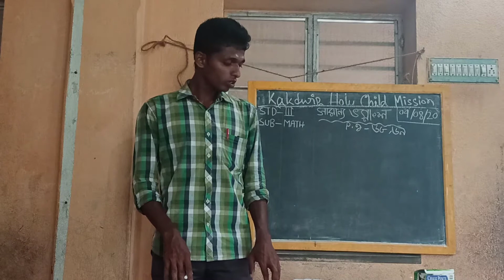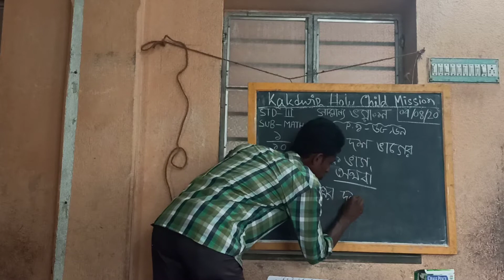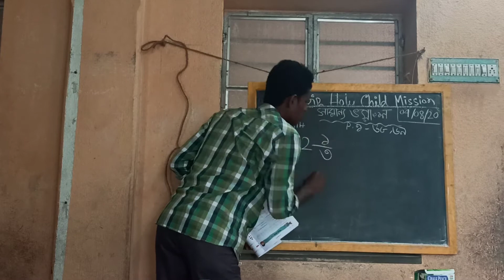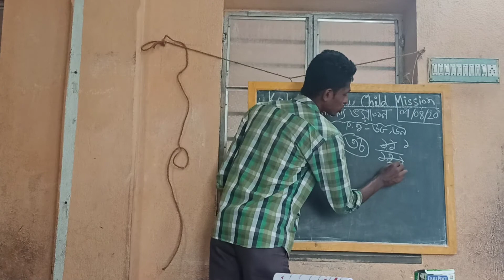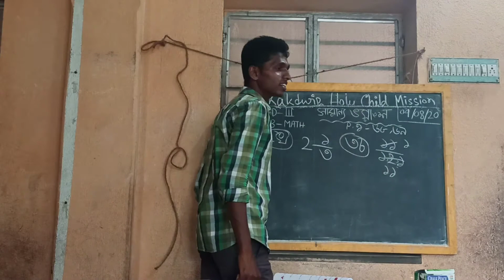E-Learning ll mathematics ll Revision lesson ll std-3